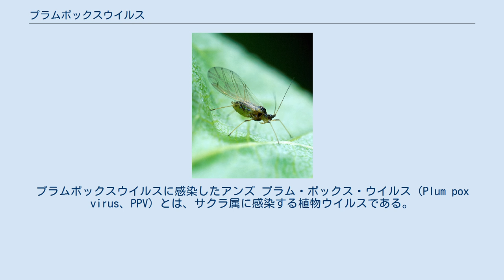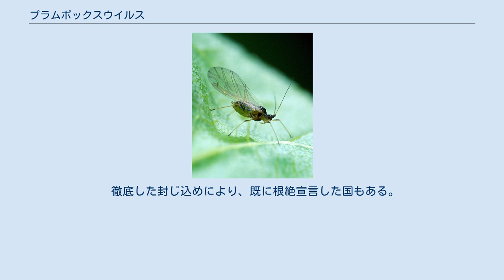プラムポックスウイルス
プラムポックスウイルスに感染したアンズ プラム・ポックス・ウイルス（Plum pox virus、PPV）とは、サクラ属に感染する植物ウイルスである。
ウメ輪紋ウイルスという別名もある。
 果樹が感染すると、葉や花弁や外果皮に斑紋が現れるとともに早期落果により収穫量が減る。
感染した果実を食用としても人体に害はないが、商品価値はほぼゼロとなるため、果樹農家にとっては減収になるうえ、木を伐採せざるをえず、経営上の大きな脅威となる。
 1915年にブルガリアで発見されて以降、世界各地で発生が確認されるようになった。
日本では、2009年に初めて東京都青梅市の吉野梅郷で感染を確認した。
ウメで感染が確認されたのは世界初。
 サクラ属のモモ、スモモ、ウメ、ネクタリン、アンズなど。
 日本の植物防疫所は以下の植物を「緊急防除で規制の対象となる植物」としており、防除区域からの持ち出し等が規制されている（2017年10月現在）。
 媒介となる虫 感染経路は、アブラムシが媒介するほか、感染した苗木などから広がる。
果実からは感染しない。
 世界の被害額は、過去30年で1兆4000億円を超える。
 日本では、感染が最初に見つかった東京都青梅市周辺で被害が大きい。
他地域のウイルスにもRNAの一致がみられ、全て青梅市が感染源と考えられている。
東京都のほか、兵庫県、大阪府、愛知県、神奈川県でも感染が見つかっている。
 発生が確認された主な国。
既に根絶宣言した国もある。
 治療法や予防薬は2012年3月18日現在見つかっておらず、感染拡大防止策しかない。
アブラムシの駆除、感染樹や周辺の樹木の伐採、感染地域の苗木の移植規制などが行われている。
伐採後は潜伏期間を考慮し、一定期間再植樹しない。
 徹底した封じ込めにより、既に根絶宣言した国もある。
 果樹園では、感染した樹の割合が10%以上なら全て伐採、10%未満なら感染樹及び隣接している木の伐採だが、公園や個人の庭木では、観光への影響を考慮し、感染樹のみ伐採する。
このようなダブルスタンダードの分け隔ては他の国では無い。
伐採は2012年3月までで1万本に及ぶ。